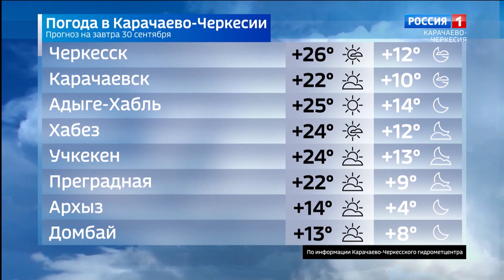Вести Карачаево-Черкесия 29.09.2022